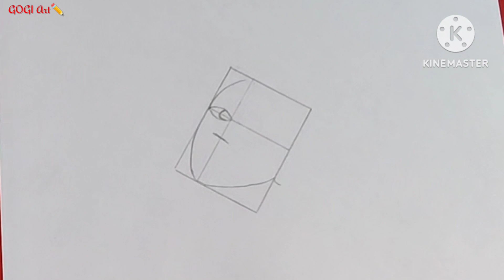How to draw a Girl with Beautiful Hair Design-Drawing easy||Pencil sketch for beginners||Girldrawing